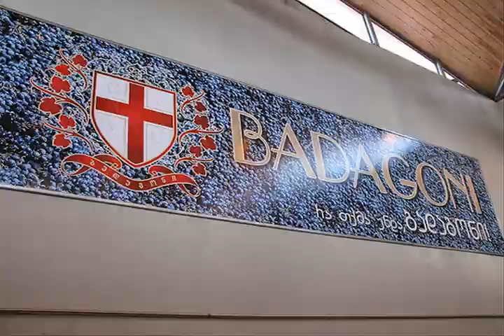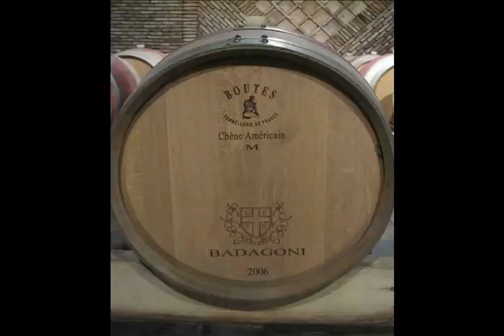Vino bianco Trioni Badagoni (Georgia)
i quattro sensi...

colore: giallo paglierino
profumo: un bouquet molto fine
palato: fresco con un finale lungo e armonioso
musica da degustazione: "Baloney again"  (Mark Knofler)

temperatura di servizio: 8° - 10° C.
grado alcolico: 13,5 % vol.

dalla vigna alla tavola...

L azienda Badagoni fu fondata nel 2002 in Georgia nella principale zona vitivinicola Kakheti.
In questa fertile regione  al confine con L Azerbaijan, definita da Dumas: una provincia di giardini, si produce il vino migliore della Georgia.
I vini georgiani, come tutti i buoni vini del mondo, hanno la propria storia da raccontare ed è la più grande ambizione quella di tradurle in un linguaggio che può essere comprensibile agli amanti del vino nel mondo.
Grossi investimenti sono stati fatti per far crescere l azienda che ad oggi è una delle più grandi e importanti,  non solo nella Georgia ma in tutta la regine del Caucaso.
Si avvale della collaborazione di un grande enologo italiano, Donato Lanati.
I vini di Badagoni sono stati premiati in concorsi nazionali e internazionali.